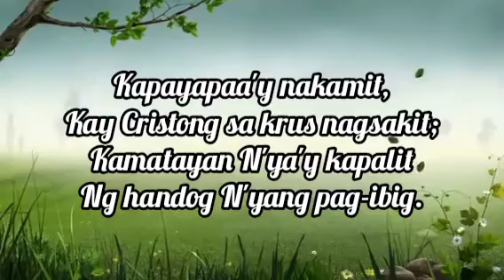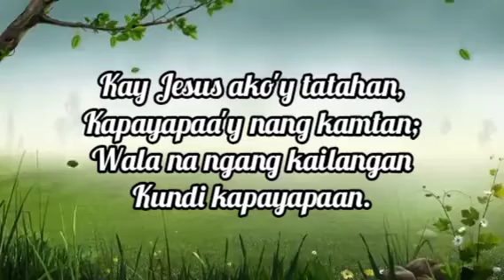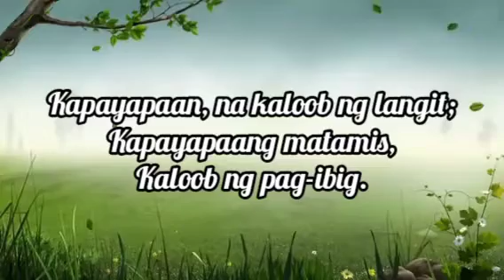"Sa Puso Ko'y May Isang Himig" Tagalog SDA Hymnal #304/ "There Comes to My Heart" Tagalog Version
"Sa Puso Ko'y May Isang Himig" Tagalog SDA Hymnal #304/ "There Comes to My Heart" Tagalog Version This channel contains hymns and inspirational music video intended to be utilized by those who do not have accompanist in their churches and individual use in praising God.